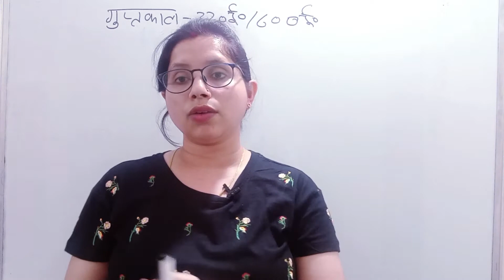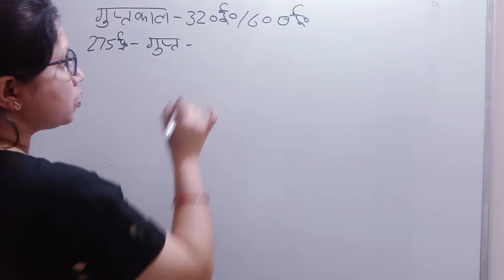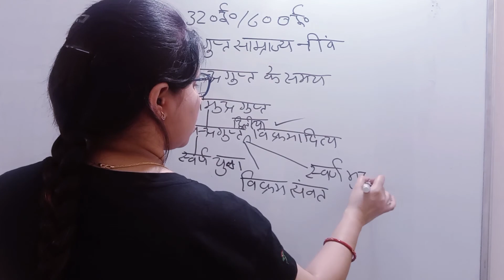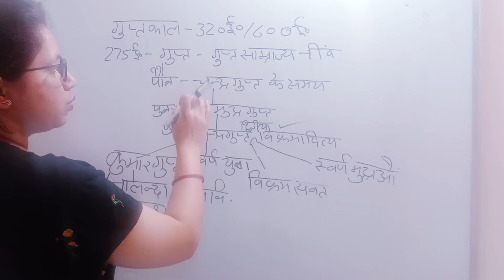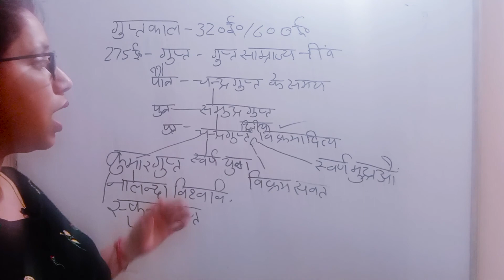गुप्तकालीन राजवंश की कला | Gupta Empire Gupta Dynasty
Hi friends here are some more important question to solve for you.
which is getting many times to ask questions in NTA NetExams of Visual Arts,

Hey friends KanchanShukla channel aapke art education se related hai, KanchanShukla channel pr aapko